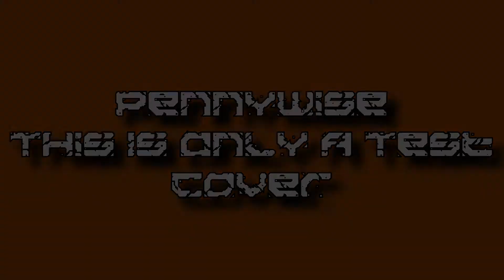Pennywise - This Is Only A Test Cover